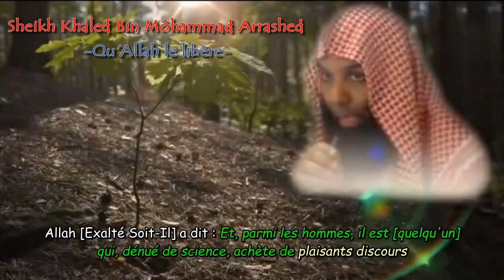La Musique : Halal ou Haram ?! | Sheikh Khaled Arrashed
Un rappel du sheikh  Khaled Arrashed sur la musique, alors est-elle halal ou haram ?